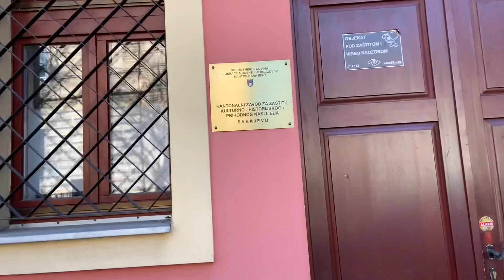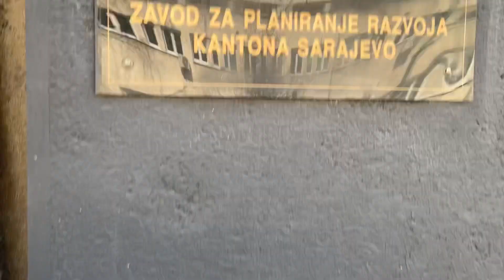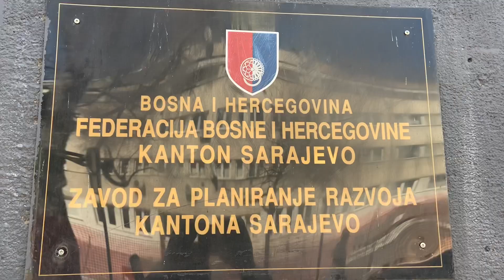SLUČAJ KANTONALNOG ZAVODA ZA ZAŠTITU KULTURNO-HISTORIJSKOG I PRIRODNOG NASLIJEĐA